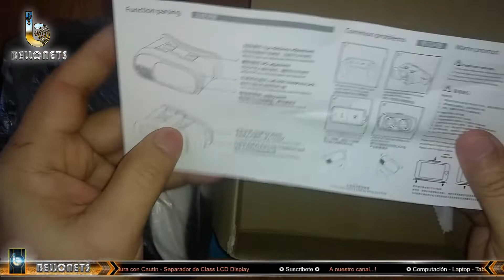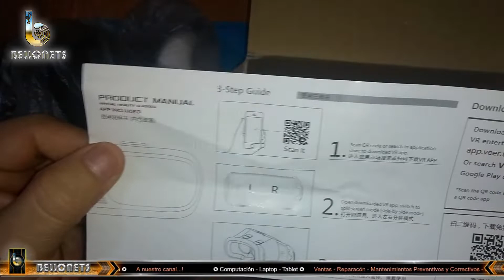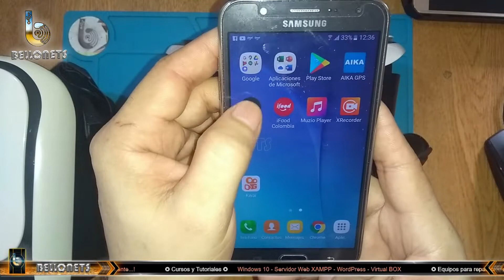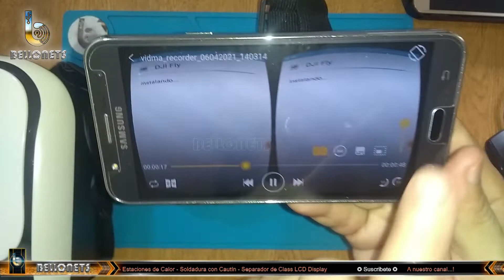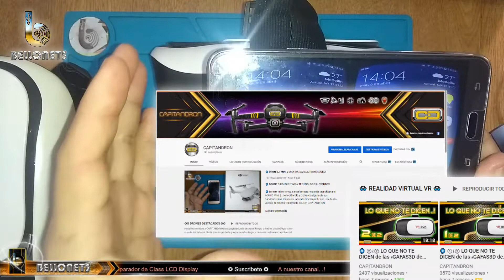7️⃣ LO QUE NO SABES de las GAFAS3D de REALIDAD VIRTUAL VRBOX360°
✔️ WHAT YOU DON'T KNOW about the VIRTUAL REALITY 3D GLASSES VRBOX360°

✔️ Bienvenidos, estaremos realizando una análisis profundo de las ﹟gafas3d realidad virtual como funcionan las VRBOX 360°, 3D, fallas en las gafas vr, Google Cardboard VR3D360 - Realidad Virtual Fácil haremos una comparativa de gafas VR de las mejores y peores gafas de realidad virtual baratas para dar a conocer las ventajas y desventajas (pros y contras) en la compra de éste tipo de accesorios.

✪ ✪ ANALISIS DE SU DISEÑO ✪ ✪
Es una Review COMPLETA y por tanto, el tiempo de duración del vídeo es largo ya que analizamos minuciosamente, a profundidad cada detalle del diseño y sus fallas en VR BOX (problemas) de fabricación que tienen algunos modelos de éstas gafas VR BOX baratas.

👁‍🗨 ☝🏻 Si el vídeo fue de tu ayuda colaboras al SUSCRIBIRTE, COMPARTIRLO , Y DARLE LIKE, ya que de esta forma aportas o DEVUELVES en ayuda al CANAL a seguir creciendo, preparando y subiendo mas contenido de este tipo.

  ☢ Entra a este  fascinante mundo, te invito a ver el vídeo completo.

★ Sᴜsᴄʀɪʙɪʀᴛᴇ ᴀʟ Cᴀɴᴀʟ ✍
★ Darle me gusta 👍
★ Cᴏᴍᴘᴀʀᴛɪʀʟᴏ 👨‍👩‍👦

Tᴇ ᴅᴇsᴇᴏ ʟᴀs ᴍᴇᴊᴏʀᴇs ᴅᴇ ʟᴀs sᴜᴇʀᴛᴇs

💢 BELLONETS 💢
 Somos... Tu solución Inteligente...!!